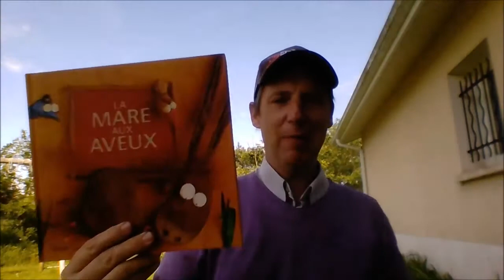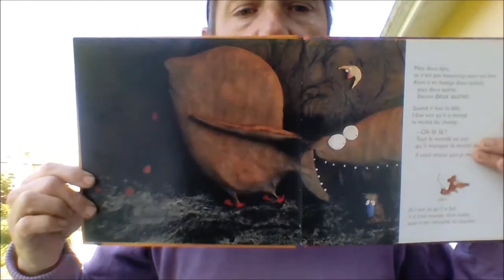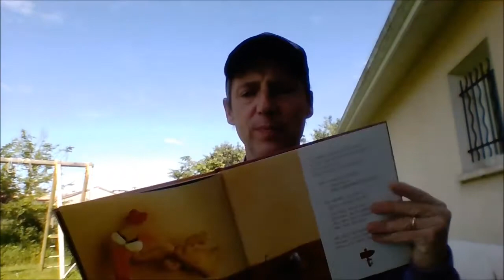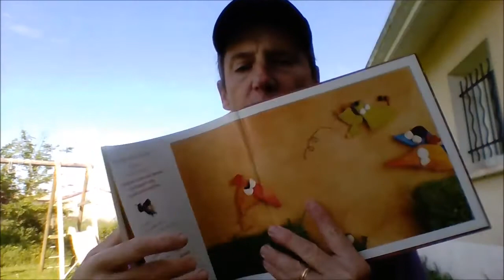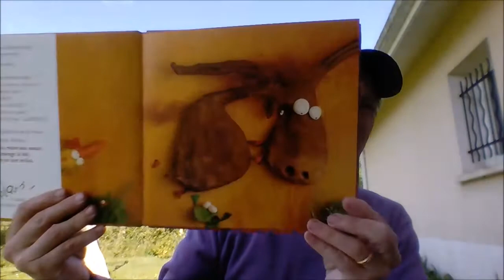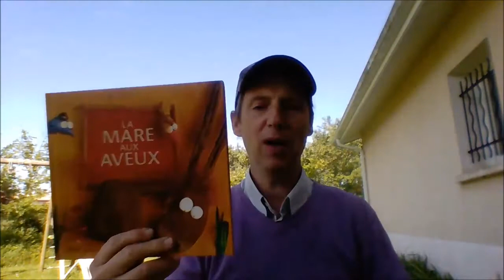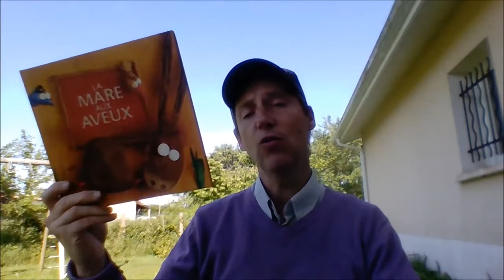Lecture Quizz La mare aux aveux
Qui a mangé le blé ?